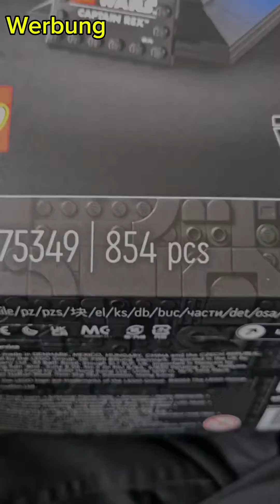LEGO Star Wars Captain Rex Helm 75349, 18+, 854 Teile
Über Influenster dürften wir Lego Star Wars bauen und ausprobieren.

Der LEGO Star Wars Captain Rex Helm (75349) ist ein Modell zum Sammeln und

Ausstellen für Erwachsene und zeigt den großartigen Clone Commander der 501. Dieses Set bietet dir riesigen Bauspass und K$sst dich jedes Detail des Helms aus Star Wars: The Clone Wars originalgetreu nachbilden. Der baubare Ständer mit Namensschild vollendet den spektakulären

Blickfang fürs Büro oder Wohnzimmer. Ein lohnendes Bauerlebnis Eine Schritt-für-Schritt-Anleitung liegt bei und

ist auch in der LEGO Builder App zu finden, um dich durch das eindrucksvolle kreative

Bauerlebnis zu führen. Das Set ist eine ideale Ergänzung zu all unseren LEGO Star Wars Helmen und bietet Sammelspass für echte Fans.

Galaktischer Bauspass Es war einmal vor langer Zeit in einer weit, weit entfernten Galaxis. Jetzt findet diese spannende Geschichte in deinen eigenen vier Wänden ihre Fortsetzung mit den Lego Star Wars Sets für Erwachsene. Erkunde das breite Spektrum an Weihnachts- und Geburtstagsgeschenken für Star Wars Fans und alle leidenschaftlichen LEGO Baumeisterinnen und Baumeister.

Zu kaufen hier z. B